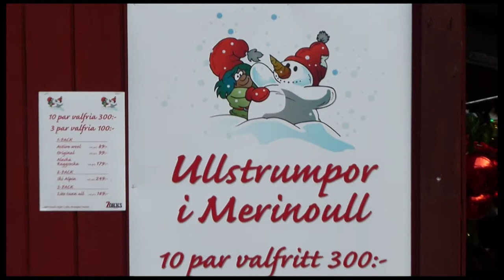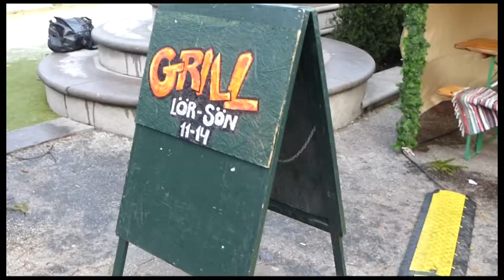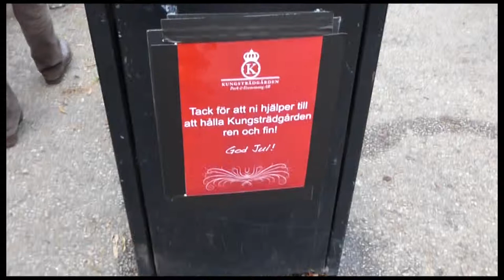Kungsträdgärdens julmarknad, Stockholm 30.11.2013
Kungsträdgårdens julmarkand i Stockholm.
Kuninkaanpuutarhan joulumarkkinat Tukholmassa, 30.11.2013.